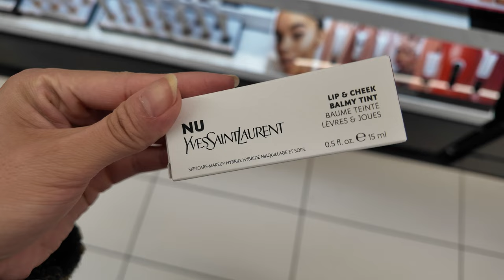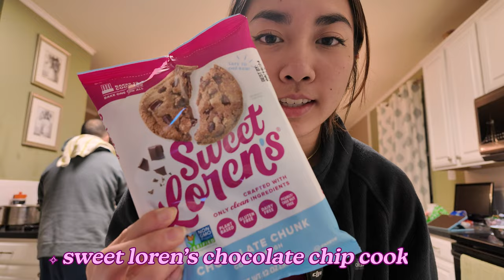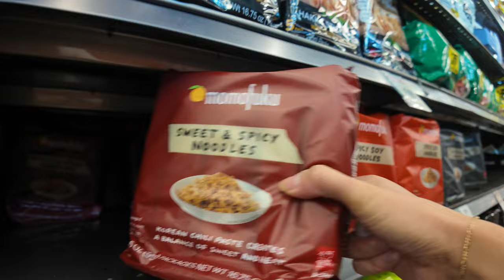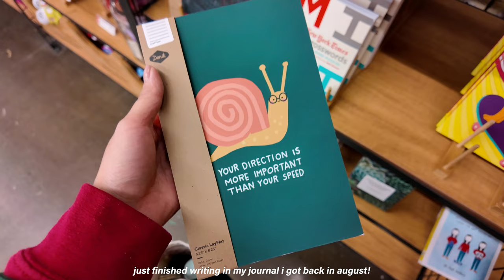a rainy weekend ☔ | cooking at home, evening runs, sephora haul ࿔ * : ･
hi everyone!! this weekend we ate a lotttt of yummy food, like chinese hot pot + poke bowls and also cooked at home (what it's like to actually cook using a recipe) ! we made vietnamese chicken wings and quick & easy spaghetti with chicken thighs. jack and i also made sure to get our runs and workouts in, especially since we're training for a 10k by the end of the year. thanks for joining today and hope to see  u in the next one! ♡

foodie spots ft. in this video:
❥ liuyishou hotpot - 2001 coit rd 137D, plano, tx

pro-tip: add a little bit of sauce first before adding the whole marinade because the sauce is really salty from the fish sauce!

follow us for cooking and foodie inspo!!